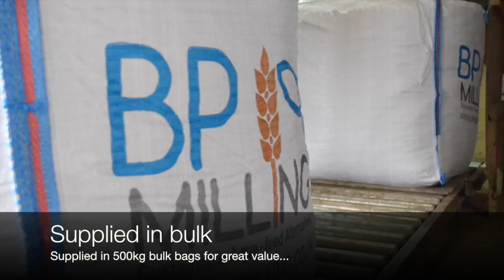Alterntive fish feed production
BP Milling carp feeds